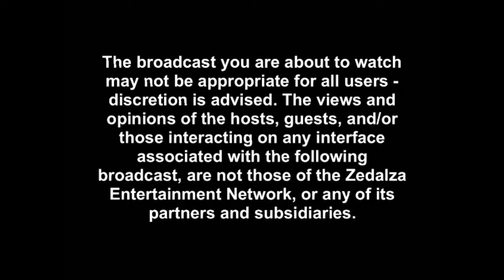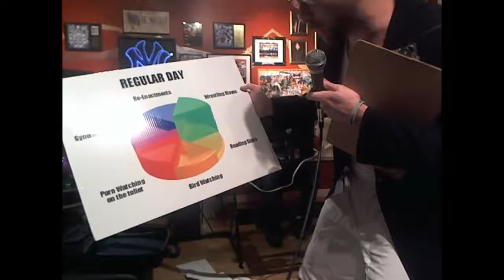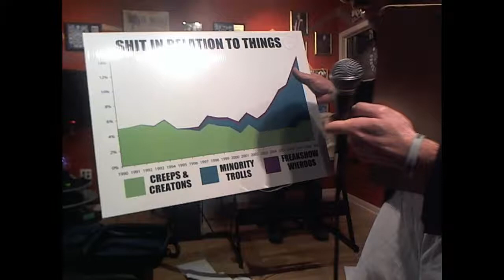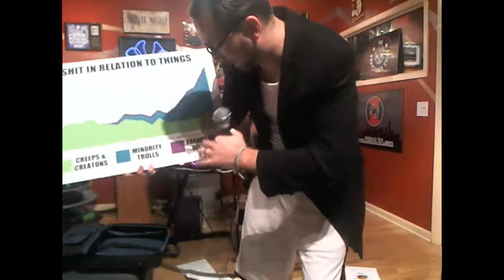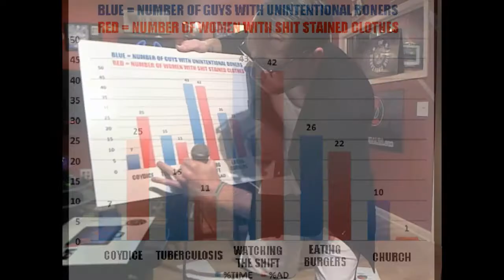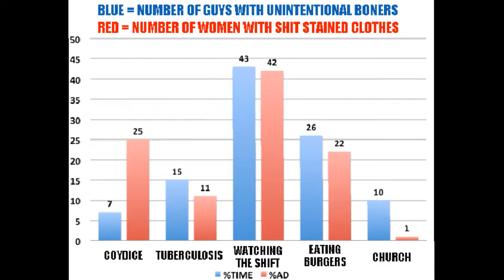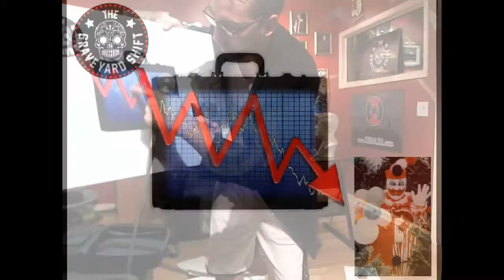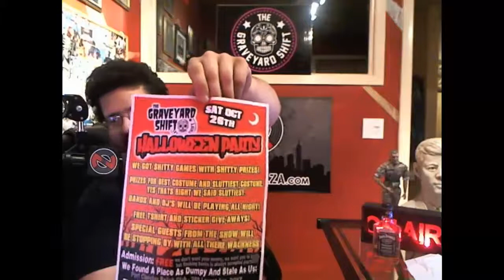The Graveyard Shift - Show 11 - 10.16.13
Skits include:
Billy the Busy Businessman gives money tips
Would you rather?
Your Favorite B movie
Guess the criminal